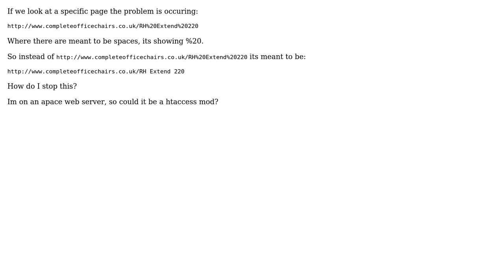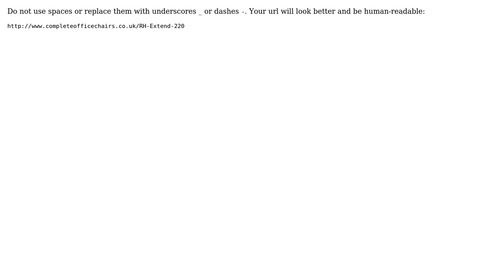How to stop spaces in url showing %20? (2 Solutions!!)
How to stop spaces in url showing %20?

With thanks & praise to God, and with thanks to the many people who have made this project possible! | Content (except music & images) licensed under CC BY-SA | Music | Images & others | With thanks to user RSM user Mariusz Jamro user GenericJon and the Stack Exchange Network Trademarks are property of their respective owners. You are responsible for your own actions.